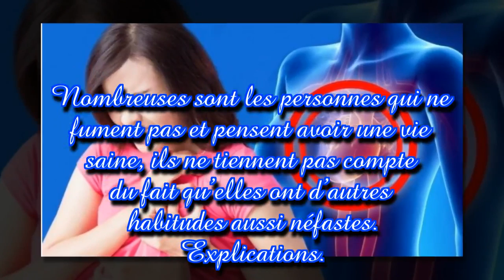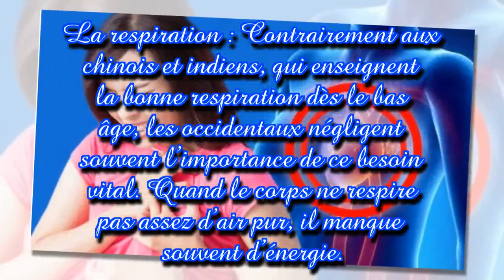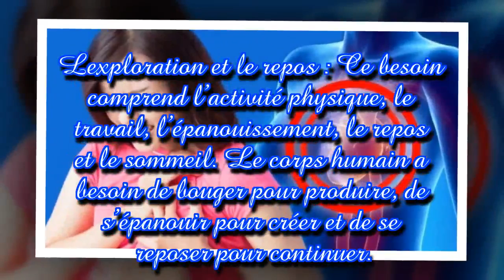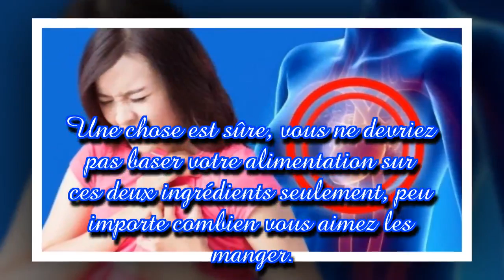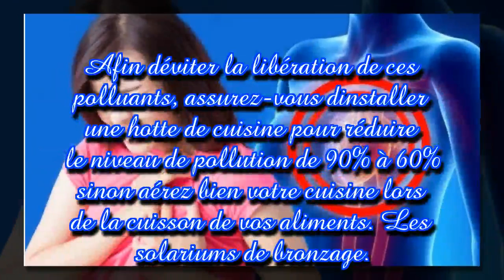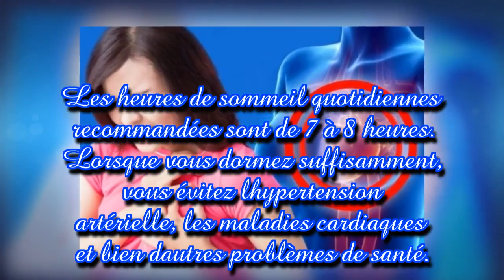Ces habitudes sont aussi mauvaises que la cigarette et détruisent votre corps !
Il est coutume d’entendre que le tabac, l'alcool, la drogue et le sexe non protégé sont les pires ennemis du corps et de sa bonne santé.. Nombreuses sont les personnes qui ne fument pas et pensent avoir une vie saine, ils ne tiennent pas compte du fait qu’elles ont d’autres habitudes aussi néfastes. Explications.